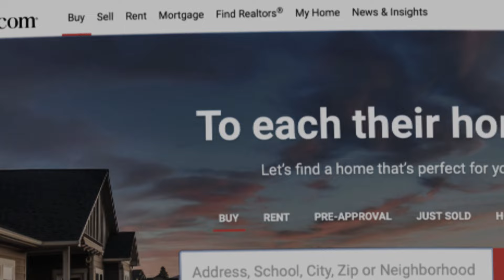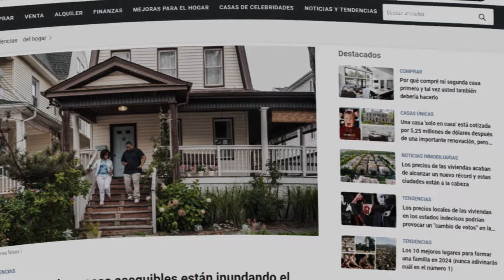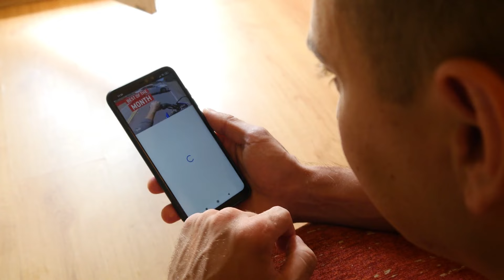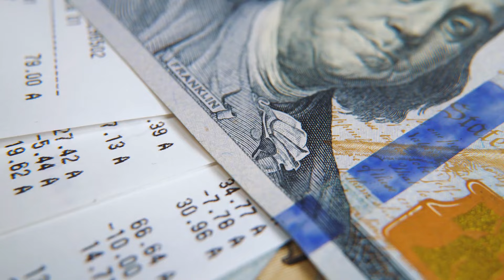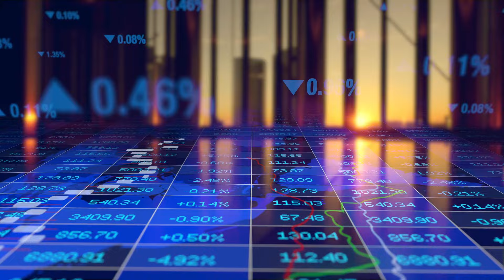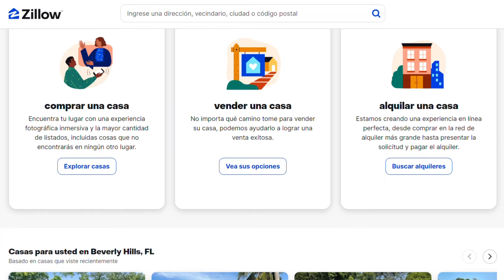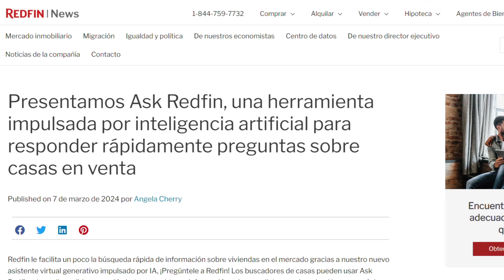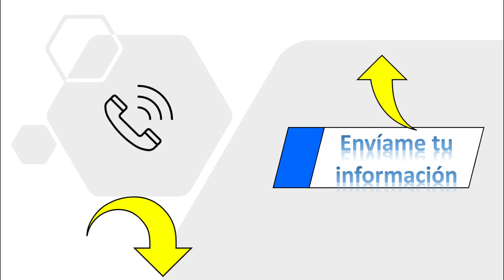AGARRA Tus Cosas - MILES de CASAS DISPONIBLES en el Mercado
MILES de CASAS DISPONIBLES en el Mercado - AGARRA Tus Cosas
Prepárate y AGARRA Tus Cosas porque hay MILES de CASAS DISPONIBLES en el Mercado.

🟢 ¿Tienes ITIN y quieres comprar una CASA?

🟢 ¿eres RESIDENTE o CIUDADANO y quieres comprar una CASA? Hablemos

‍‍🟢 ¿eres REALTOR y tienes Pasión y Honestidad para ayudar a la comunidad hispana a obtener su primera casa??

🟢 ¿Quieres aplicar para un prestamo hipotecario?

🟢 ¿Quieres invertir en un Duplex en San Antonio, Texas?

🟢 ¿NECESITAS DINERO PARA TU NEGOCIO?

CREDITO:
🟢 REPARACION DE CREDITO EN ESPAñOL:

🟢 GASOLINA 😀
► ⛽️ Obten 15¢ por galon en tu primera compra de gasolina descarga la aplicacion ⛽️ Si no funciona descarga la aplicación por tu cuenta, se llama GETUPSIDE e ingresa este codigo de promocion 👉 SAMUEL27439 para que te den 15¢ por galon en tu primera compra de gasolina

👉 SamTorres.TheCEShop.com